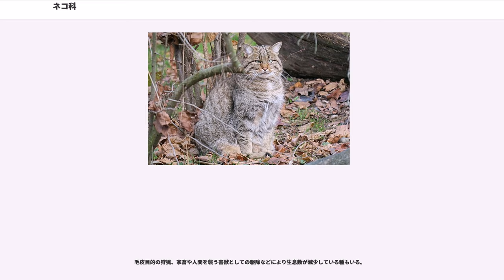ネコ科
ネコ科（ネコか、Felidae）は、食肉目に分類される科。

最初のネコ科の動物が現れたのは始新世のことであり、4000万年ほど昔のことである。人間にとってもっとも身近な種であるイエネコが人間に飼われ始めたのは約10000年前からとされている。

オーストラリア大陸、南極大陸、マダガスカルを除く主要な大陸や島

ネコ科の全ての種は捕食動物（プレデター）であるため、狩りに適した身体的特徴をもつ。

身体はしなやかな筋肉質で、瞬発力を活かした動きで狩りを行う一方、持久力に乏しく、イヌ科動物のように長距離を追い回すような狩りは行わない。多くの種は木に登ることが得意で、背中に迷彩模様をもつ。非常に強力な後ろ足を持ち陸上動物の中で最速の110 km/hで走るチーターや、6 m以上の距離をジャンプするユキヒョウ、木からジャンプして飛ぶ鳥を捕食するマーゲイ、水中で狩りをするスナドリネコなどもいる。

耳介は大型で漏斗状をしており、集音効果に優れている。耳介は頭の上に立つ形のものがほとんどで、目と同じように、両耳介を揃えて前方に向けると高い指向性を発揮し、獲物の距離や方向を音からも鋭敏に知覚できる。可聴帯域は広く、種によっては100 kHzまでの帯域をカバーする。眼は大型で、立体視ができ色覚もある。目は頭蓋の前方を向き、立体的に獲物までの距離を知ることができる。瞳孔は調節する筋肉が作用し、明るさの変化への順応が早い。網膜の感覚細胞の後部に反射層（タペタム）があり、これにより光が感覚細胞を透過せず反射することで2回刺激され暗所でも適応できる（夜にネコの眼に光が当たると光るのはこのため）。縮瞳時と散瞳時とで瞳孔径の差が大きい。これらは、多くが元々夜行性で、森で活動していたためと考えられている。なお、暗い場所にいるネコ科の動物に正面から光を当てると目が光って見えるのは、網膜の反射層によるものである。

歯列は門歯が上下6本、犬歯が上下2本、小臼歯が上顎6本・下顎4本、大臼歯が上下2本と計30本の種が多い（オオヤマネコ類・マヌルネコ・亜種イリオモテヤマネコなどは上顎の小臼歯が4本のため計28本）。犬歯は大型で（ウンピョウで顕著）、獲物に噛みつき仕留めるのに適している。陸棲食肉目の中で最大の犬歯と鋭い裂肉歯を持ち、短く大きい顎により咬む力は相当強い。第二・第三大臼歯は完全に退化していて、裂肉歯の奥にある上顎第一大臼歯は痕跡器官となっている。食物を咀嚼する大臼歯が退化している代わりに、舌に鑢状の突起があり食物を固定・引き裂き・肉を削ぎ落とすことができる。ヒョウ属では舌骨の基部を動かすことができ、これによって吠えることができる。

多くの種で爪をさやに引っ込めることができ、木登りや獲物を捕らえる時にだけ爪を出す。。

分子系統解析から現生種は中新世後期に以下の8つの系統に分かれたと考えられる。

以下の分類はこうした分子系統解析の結果を反映させたIUCN SSC Cat Specialist Group(2017)に基づいている。和名は断りのない限り伊澤(1992)に、英名はWozencraft(2005)・IUCN SSC Cat Specialist Group(2017)に従う。

化石種まで含めれば、絶滅したマカイロドゥス亜科 （≒剣歯虎）と、いくつかの原始的な亜科未定の属がある。プロアイルルス亜科 を認める説もある。

リンネの『』でネコ属()とされたものが7種（ライオン・トラ・ヒョウ・ジャガー・オセロット・イエネコ・オオヤマネコ）あり、これは現在の現生ネコ科の範囲におおよそ対応している。19世紀にジョン・エドワード・グレイやニコライ・セヴェルツォフらによって属が多数分割されたあと、1917年にレジナルド・インズ・ポコックがネコ亜科・ヒョウ亜科・チーター亜科の3亜科に分類したものが現在に続く現生ネコ科の下位分類の基本となっている。亜科に関しては、分子系統解析などからチーター亜科の独立性が否定されているほか、化石種の分類体系との均衡から現生種を全てネコ亜科に含めヒョウ亜科を認めない場合もある。属については20世紀中葉にジョージ・ゲイロード・シンプソンの影響で現生種が3属のみにまとめられたこともあるが、その後は一部が復活する形でおおよそ11属から14属が認識されるに至っている。

約4分の3以上の種が森林に生息する。夜行性で森や茂みの中で生活する種が多い。主に単独で生活するが、ライオンやチーターは血縁関係のある個体で群れを形成することもある。野生のネコ科動物は群れ(家族集団)で狩りをするライオ...